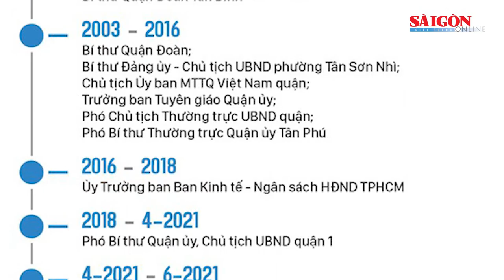Đồng chí Nguyễn Thị Lệ, Nguyễn Thành Phong tái đắc cử Chủ tịch HĐND, UBND TPHCM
Đồng chí Nguyễn Thị Lệ tái đắc cử chức danh Chủ tịch HĐND TPHCM khóa X nhiệm kỳ 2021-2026. Đồng chí Nguyễn Thành Phong tái đắc cử Chủ tịch UBND TPHCM nhiệm kỳ 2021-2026.